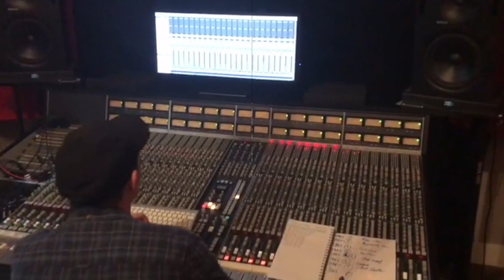A Look Inside The Creative Mind Of Billy Moffat | Musical Crime Productions | Blog Post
Owner. Artist. Composer. Bassist.
If you're curious to learn more about the man behind the bass and his new art & music venture, pop on over to find out more in Musical Crime Productions' newest blog.